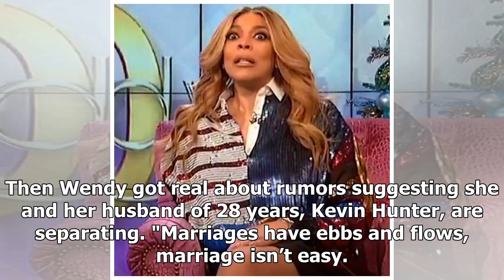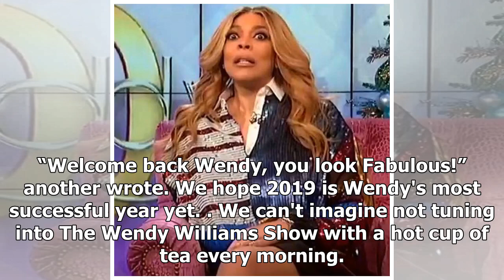Wendy Williams Fans React to Her Return to 'The Wendy Williams Show'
Television host Wendy Williams returned to The Wendy Williams show on March 4.Fans had mixed reactions about how Wendy addressed her absence and rumors. The 54-year-old apologized for the multiple delays and reassured fans it wouldn't happen again. Wendy Williams graced our television screens this m...